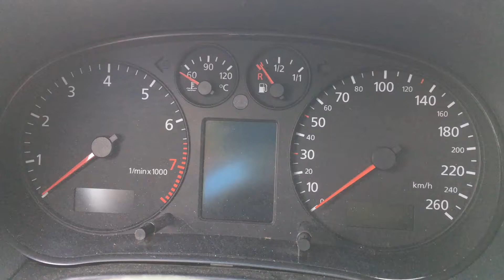S 4864 ДВС (Двигатель) Audi A3 8L 1.8ti ARZ